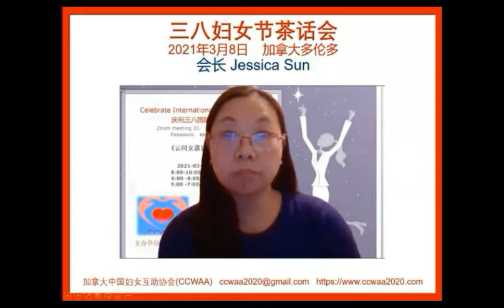Belly Dancing for Beginners 5 |CCWAA on YouTube Channel |By Vivian Mu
Belly Dance Workshop in CCWAA 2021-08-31
CCWAA《肚皮舞》（5）公益讲座。适合中老年初级学习和入门练习。
《加拿大中国妇女互助协会》是注册的非营利组织。英文名称：Canada Chinese Women Aid Association(简写CCWAA）。本协会致力于服务居住在加拿大的华裔女性和中老年人，帮助他们健康，快乐，幸福的融入加拿大社会的生活！
Public Welfare Belly Dancing of beginners for Senior and Elderly. Suitable for senior and elderly beginners to learn an introductory practice.